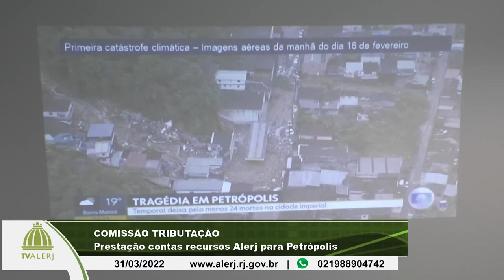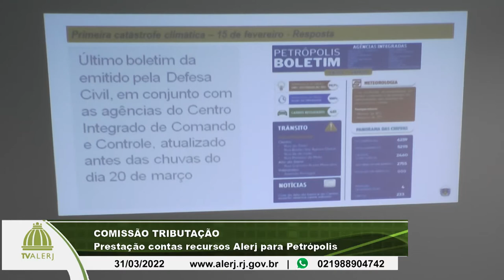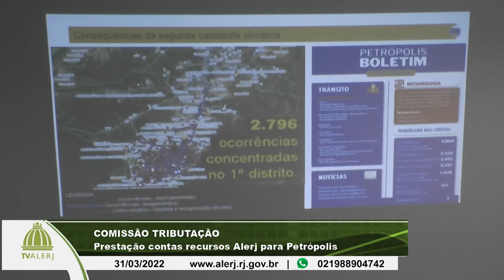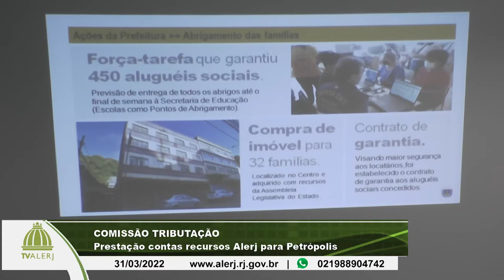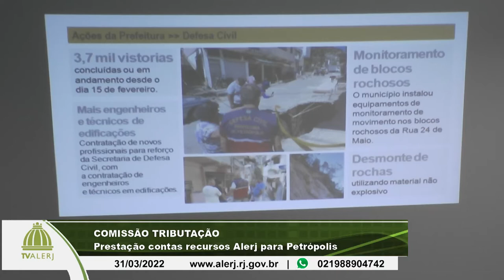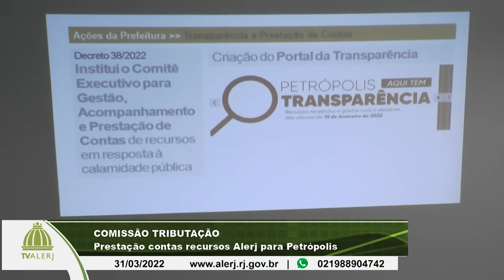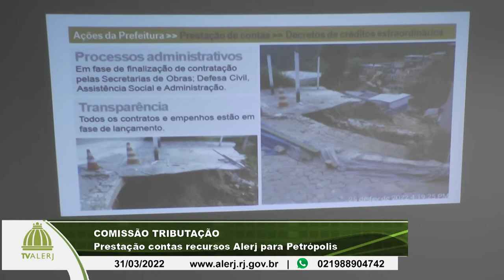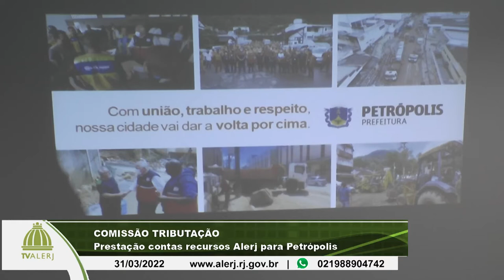Comissão Tributação - Prestação contas recursos Petrópolis